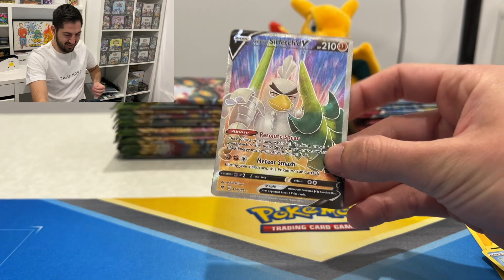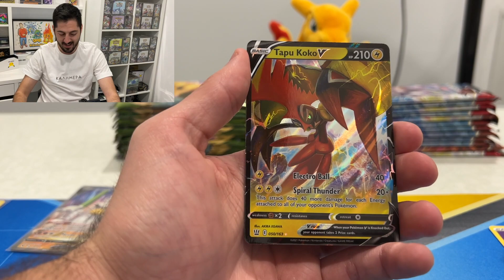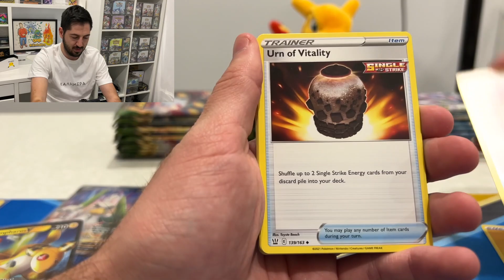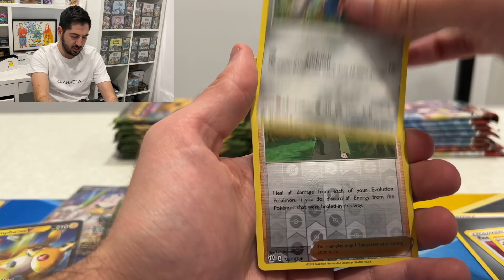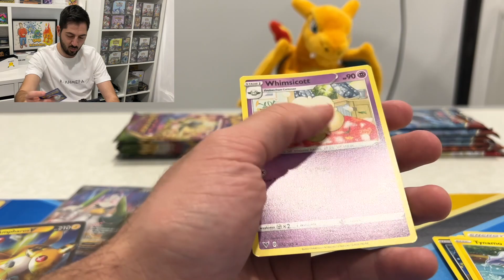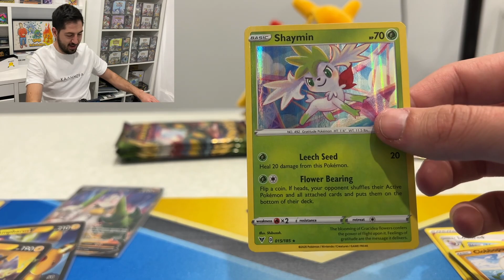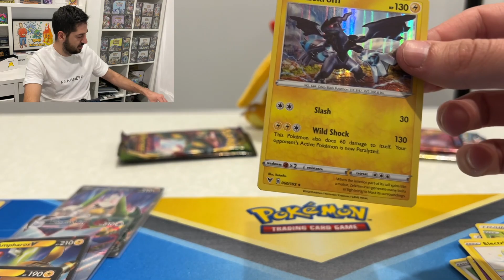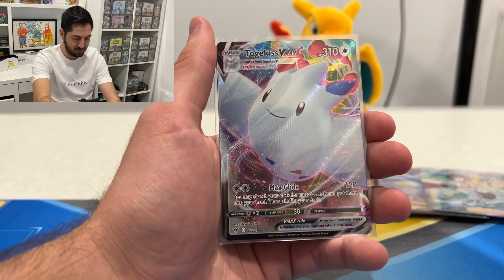POKEMON BATTLE STYLES VS VIVID VOLTAGE!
Who wins. in this Battle of Pokemon sets?!?!

My name is Gogi and I have love Pokemon since I was a kid! Follow me on this journey to catch em all!